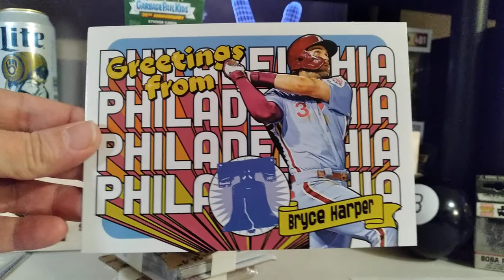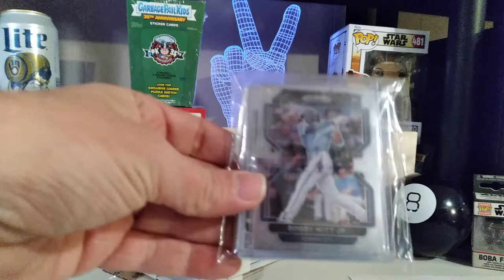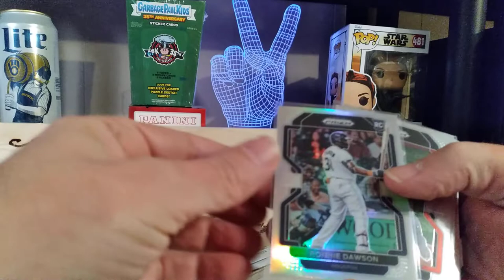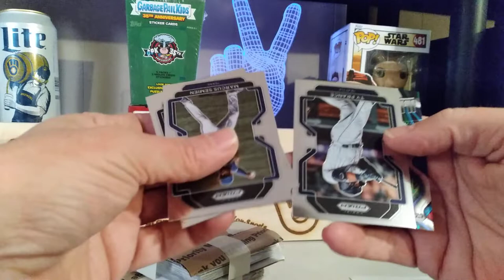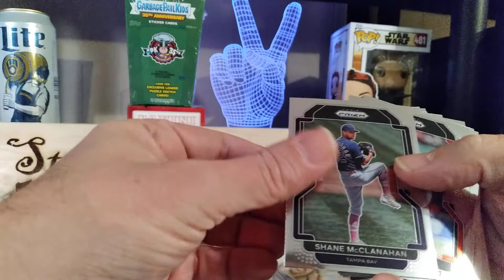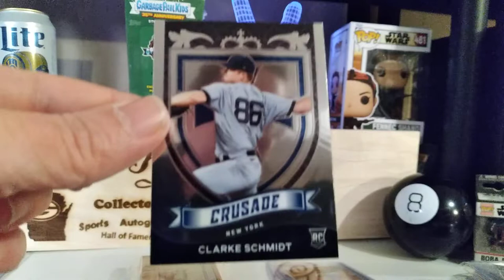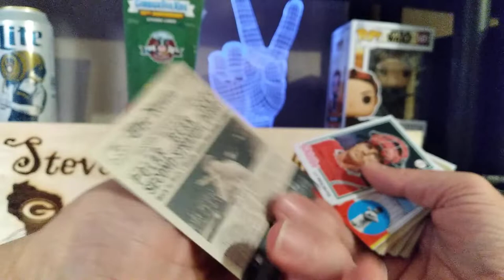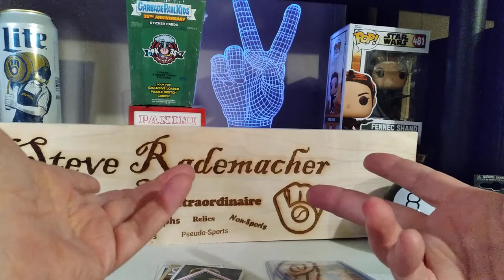Thursdays Things of Interest!